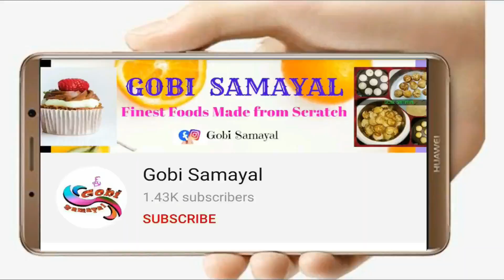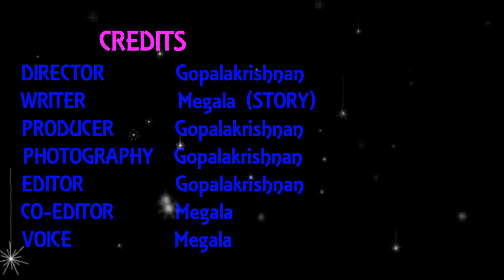Mutton Sukka in Tamil | மட்டன் சுக்கா வறுவல் | Mutton Chukka | Gobi Samayal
Welcome to Gobi Samayal / How To Make Mutton Sukka Recipe at Home / Indian Recipe in Tamil
INGREDIENTS :
                     Step 1 :
                     Step 2 :
       * Cumin Seeds - 1 spoon
       * Fennel Seeds - 1 spoon
       * Black Pepper - 2 spoon
       * Coriander Seeds - 3 spoon
       * Red Chilly - 3
       * Cloves - 3
       * Cardamom - 3
       * Small Amount of Cinnamon
                     Step 3 :
       * Oil
       * Small Onion - 150 gm
       * Red Chilly - 2
       * Curry Leaves
       * Ginger + Garlic Paste - 3 spoon
       * Kashmiri Red Chilly Powder - 1 spoon
       * Homemade Mutton Sukka Masala ( Step 2)
       * Coriander Leaves